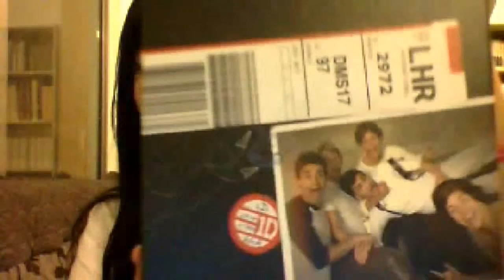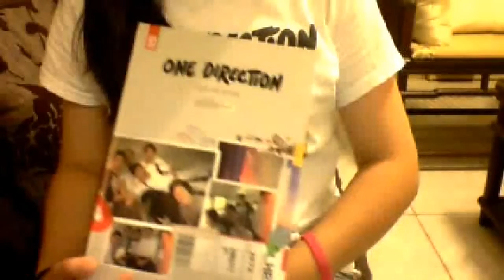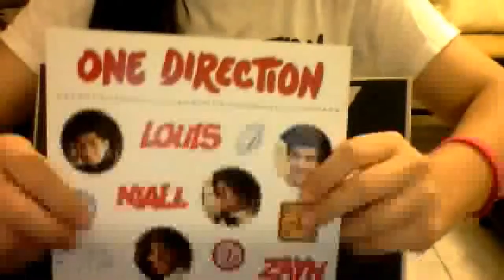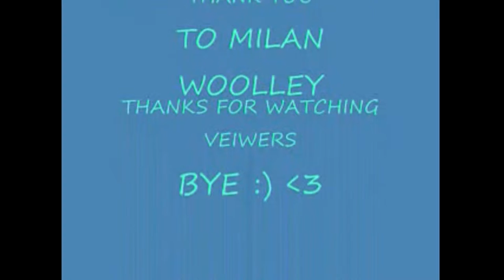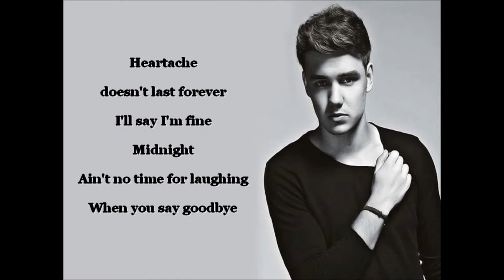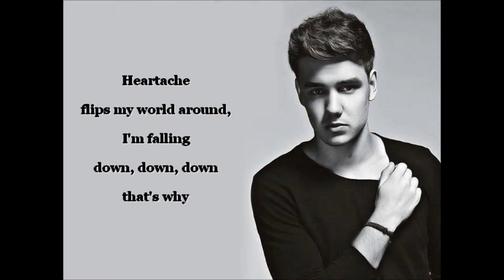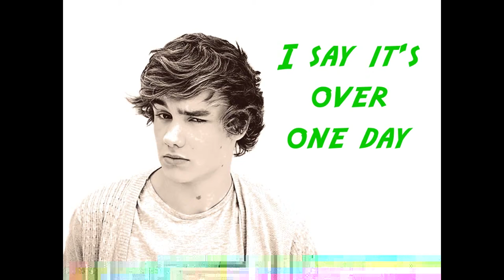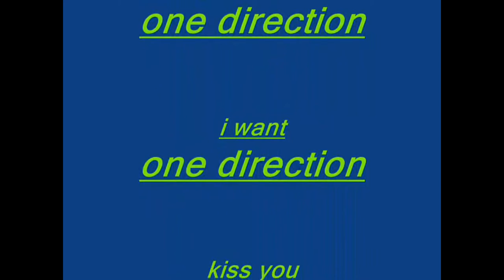-one direction lover by emily fuller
I created this video with the YouTube Video Editor this is my friends video she wants to be a STAR! =3